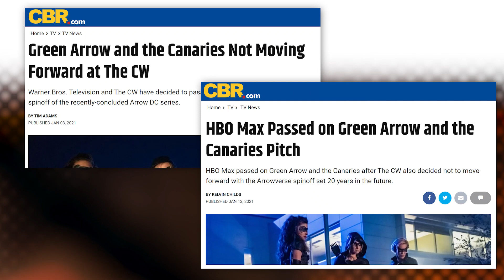Arrow's Katherine McNamara Is Ready to Return to the Arrowverse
Katherine McNamara, who played Mia Smoak during the final two seasons of Arrow, says she would jump at the chance to go back to the Arrowverse.